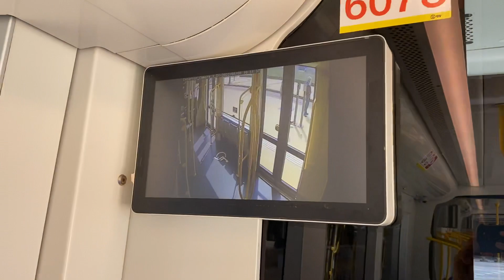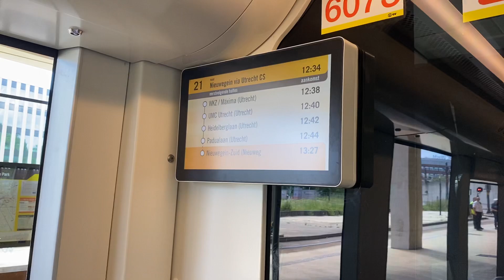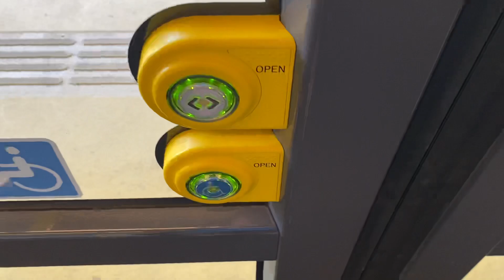Rondleiding in een CAF Urbos Tram 20 6073 in Tram Halte P+R Science Park